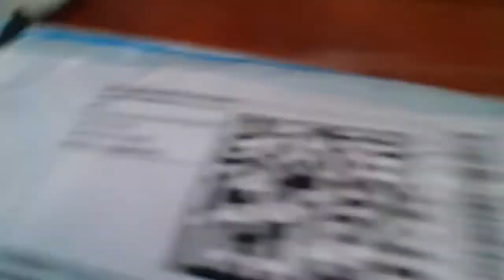Unboxing ||| Figo Classic Fountain Pen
Fountain pen Unboxing. I bought this pen from Flipkart.